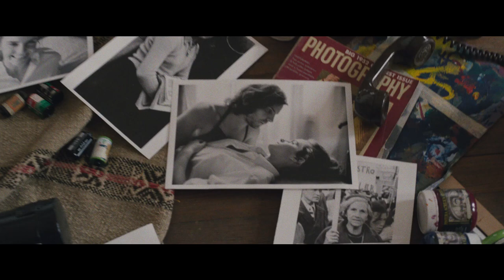Colonia Dignidad | Trailer | Deutsch German HD (Emma Watson, Daniel Brühl, Mikael Nyqvist)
'COLONIA DIGNIDAD' Deutscher Trailer - Ab 18. FEBRUAR 2016 nur im Kino!
Chile, 1973. Lena und Daniel geraten während des Militärputsches in die Fänge der Geheimpolizei. Daniel wird verschleppt und Lena findet heraus, dass er in der hermetisch abgeriegelten COLONIA DIGNIDAD im Süden Chiles festgehalten wird. Nach Außen ein deutsches Musterdorf unter der Führung des Laienpredigers Paul Schäfer, kollaboriert die Colonia in Wahrheit mit Diktator Pinochet und lässt ihn dort politische Gefangene foltern und töten. Lena beschließt, sich der berüchtigten Sekte anzuschließen, um Daniel zu befreien.

Regisseur: Florian Gallenberger
Drehbuch: Torsten Wenzel, Florian Gallenberger
Darsteller: Emma Watson, Daniel Brühl, Mikael Nyqvist, Richenda Carey, Vicky Krieps, Julian Ovenden, August Zirner und Martin Wuttke

Vor der Kamera brillieren Emma Watson (HARRY POTTER, NOAH, THE BLING RING) in ihrer ersten Hauptrolle seit den HARRY POTTER-Filmen, Daniel Brühl (Golden Globe-Nominierung für RUSH; INGLOURIOUS BASTERDS; INSIDE WIKILEAKS) und Mikael Nyqvist (die MILLENNIUM-Trilogie – VERBLENDUNG, VERDAMMNIS, VERGEBUNG; JOHN WICK) als Sektenführer Paul Schäfer. In den Nebenrollen spielen Richenda Carey (GELIEBTE LÜGEN), Vicky Krieps (A MOST WANTED MAN, DIE VERMESSUNG DER WELT), Julian Ovenden (DOWNTON ABBEY), August Zirner (DIE FÄLSCHER) und Martin Wuttke (CLOUD ATLAS; INGLOURIOUS BASTERDS).

Das Drehbuch schrieben Regisseur Florian Gallenberger und Torsten Wenzel. Produziert wird der Film COLONIA DIGNIDAD vom Deutschen Filmpreis-Gewinner Benjamin Herrmann (WÜSTENBLUME, JOHN RABE, HIN UND WEG). CoProduzent auf Luxemburger Seite ist Nicolas Steil (SUNSET SONG).